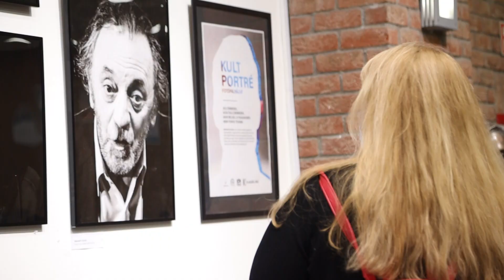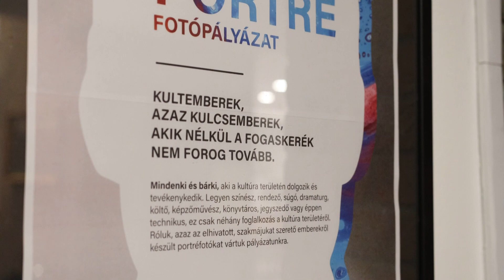Alkotói pályázat a magyar kultúra jegyében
Két pályázat eredményhirdetésére is sor került a Klauzál Házban a Magyar Kultúra Napján. A KultPortré fotópályázatra rengeteg anyag érkezett, főként színművészek, zenészek és előadóművészek portréi, melyek immáron az intézmény aulájában is megtekinthetőek. A művelődési központ által meghirdetett "Filmben mondom el" kisfilmpályázat alkotóit pedig főként Petőfi Pató Pál úr című verse inspirálta.